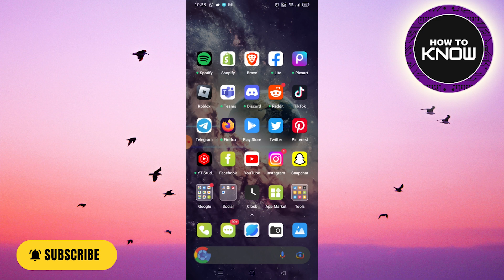How To INCREASE Snapchat Score FAST 2022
In this video, I will show you How To INCREASE Snapchat Score FAST 2022